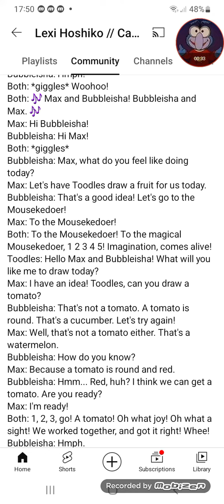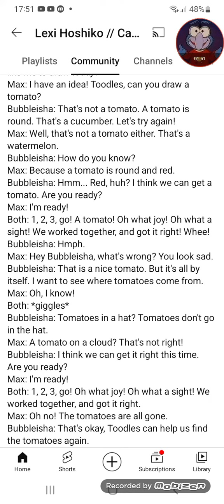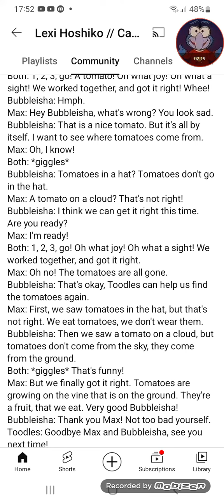Lines For Bubbleisha